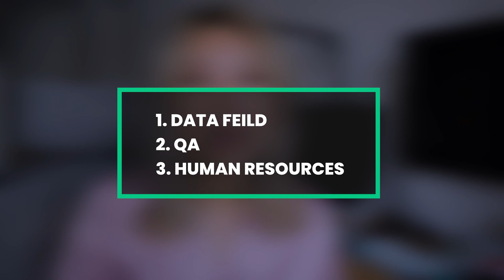How long does it take to learn code and get a job as developer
How long does it take to learn to code and get a job as developer? This is also one of the most top asking questions for me throughout the years of mentoring.  I hate to tell my mentees that the answer to that question is DEPENDS. well, what to expect in today’s videos is that I will try my best to answer your question.